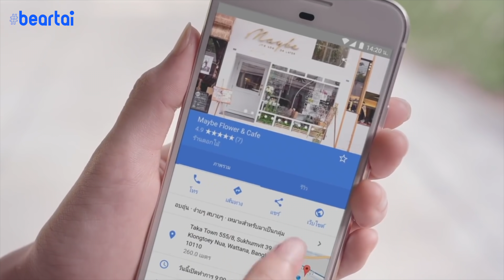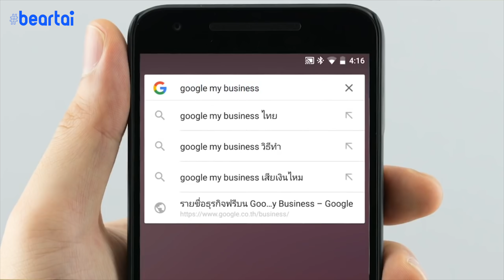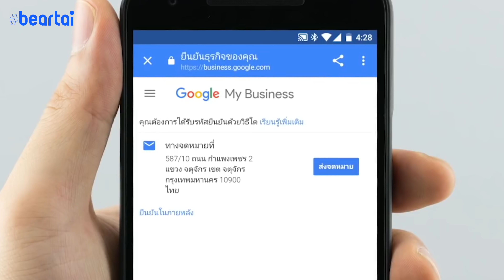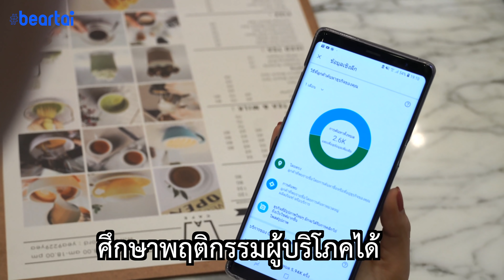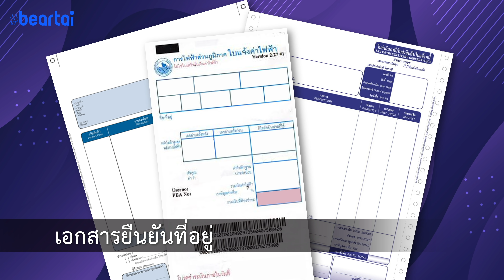ปักหมุดธุรกิจบนแผนที่ Google ได้ง่าย ๆ ผ่าน SCB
ปักแล้วรวย สรุปวิธีเพิ่มธุรกิจให้หาเจอในแผนที่ GoogleMyBusiness ผ่าน SCB ทำเสร็จไว ลูกค้าไหลมาเทมา!